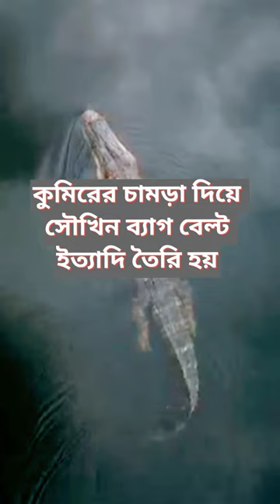কুমির ফার্মে ডিম থেকে বাচ্চা বানিয়ে ছেড়ে দেওয়া হয়, কেন?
কত মানুষের প্রতি বছর কুমিরের জন্যে মৃত্যু হয়, তবু কুমিরের ফার্মে ডিম ফুটিয়ে বাচ্চা বানিয়ে নদীতে ছেড়ে দেওয়া হয় কেন? আমাদের মাছের চাহিদা মেটাতে এই উদ্যোগ, বিস্তারিত জানতে ভিডিওটি সম্পূর্ণ দেখুন।

मगरमच्छों की वजह से हर साल कितने लोगों की मौत हो जाती है, लेकिन मगरमच्छ के खेतों में अंडे क्यों पैदा किए जाते हैं और नदी में छोड़ दिए जाते हैं? हमारी मछली की जरूरतों को पूरा करने के लिए यह पहल, विवरण के लिए पूरा वीडियो देखें।

How many people die every year because of crocodiles, but why are eggs hatched in crocodile farms and released into the river?

Subikash Mistry, Halishahar, WB.